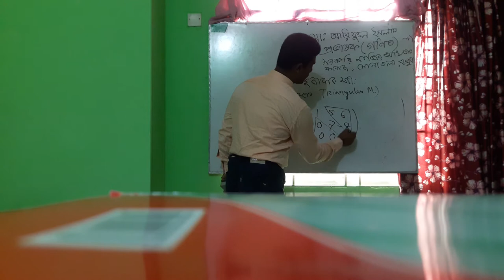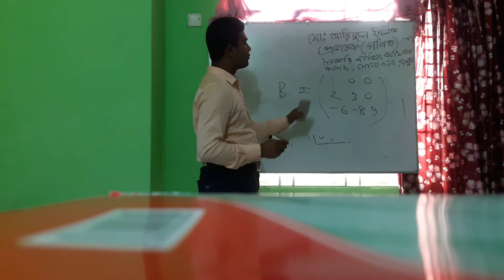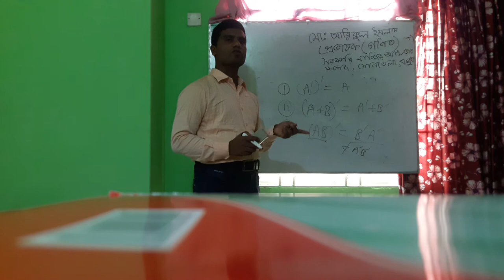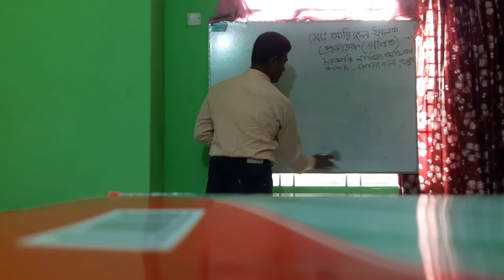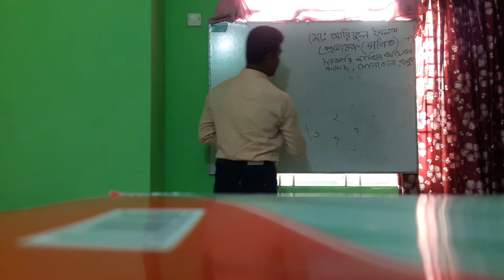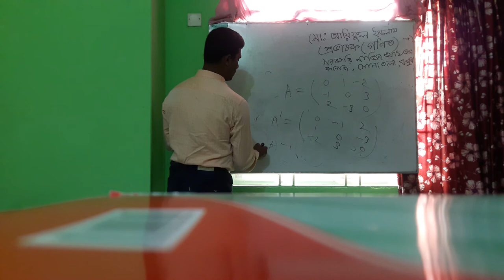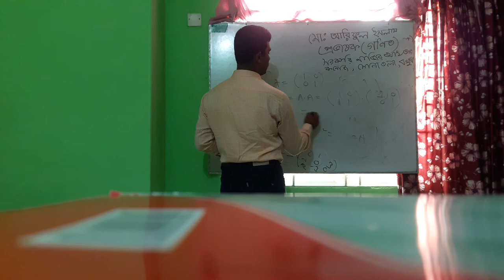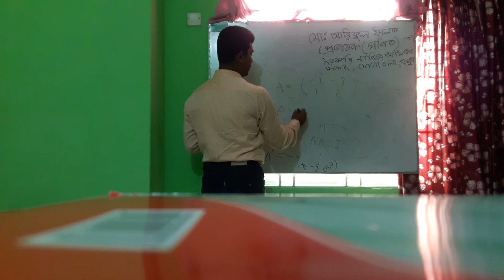Md. Ariful Islam Lecturer in Mathematics Govt.Nazir Akhter College Sonatola, Bogura.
Higher Mathematics.